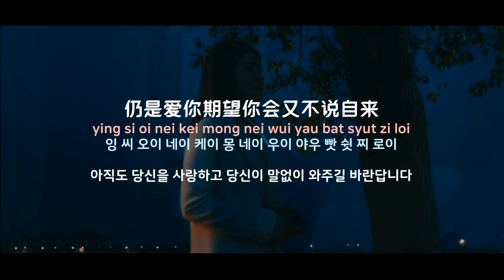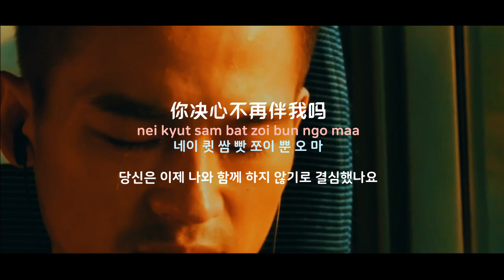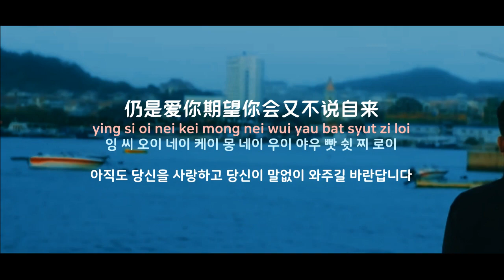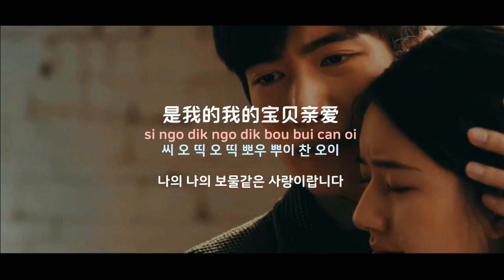[중국노래]한글가사/해석/자막/병음 여명(黎明)의 아적친애(我的亲爱)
발표 : 1992년 작곡 :  마키하라 노리유키(槇原敬之) 작사 : 유탁휘(刘卓辉)